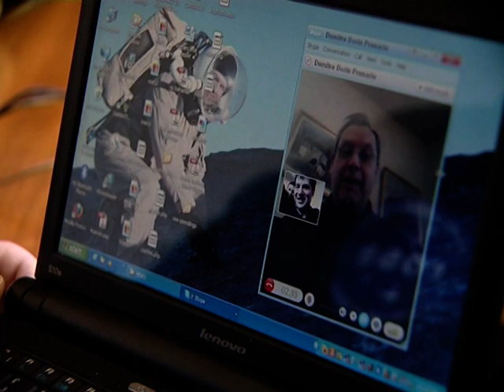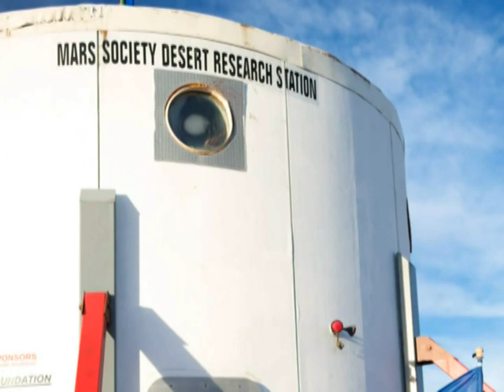Uica Mihai extraterestru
Ce se mănâncă in Cosmos? Vă arată Uica Mihai şi Dumitru Prunariu.